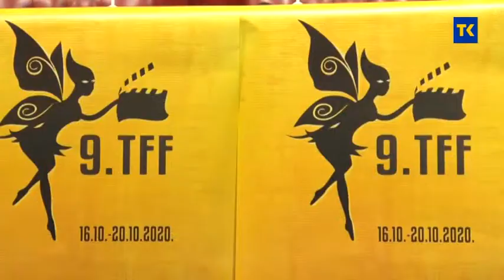PRESS TFF 14 10